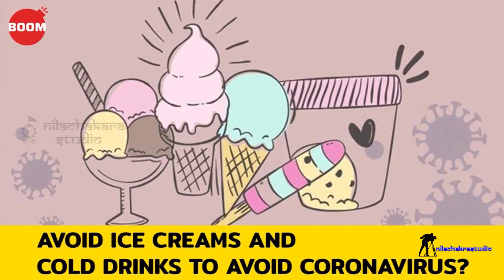ଭାବିନଥିଲି ଏମିତିବି ଦିନ ଆସିବ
Corona change our life style...